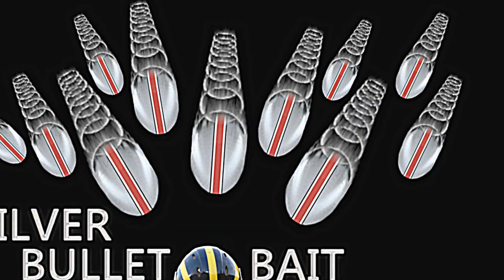2012 Buckeyes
Buckeye Nation! RESPECT! COMMENT & SHARE!!!  (Insturmental & Buckeye History)